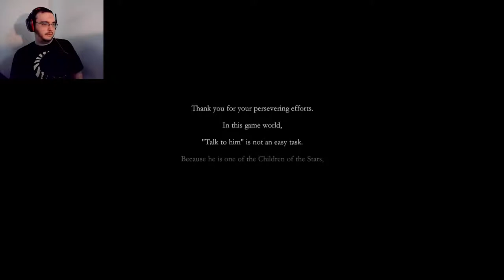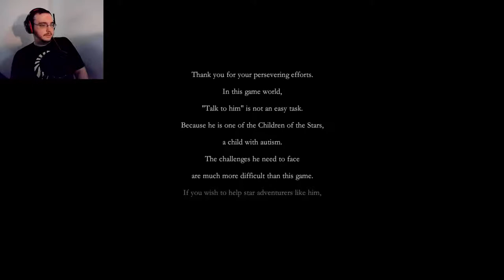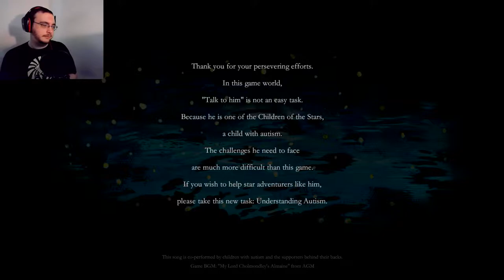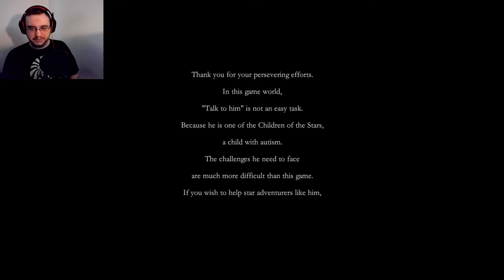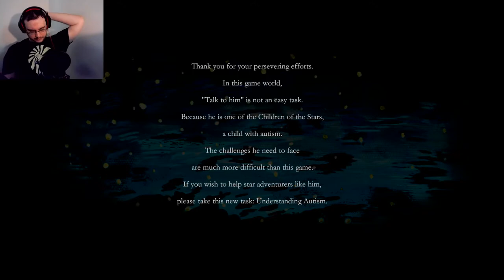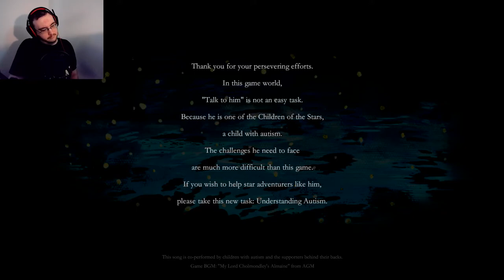Doing What We Shouldn't | Star Adventurers: Talk To Him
Fair warning, this is not how you should communicate with anyone EVER. Don't corner people. That's probably actually really illegal.

Also support your friends and loved ones who may or may not be star children.